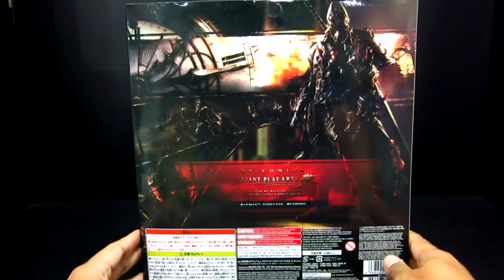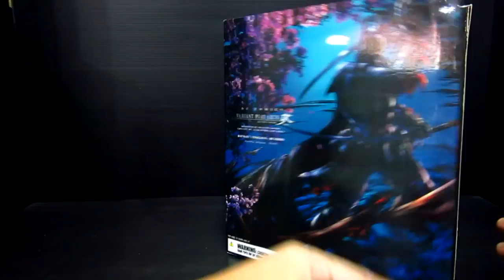รีวิว PLAY ARTS KAI BATMAN BUSHIDO (BOOTLEG)(งานคัดลอก)